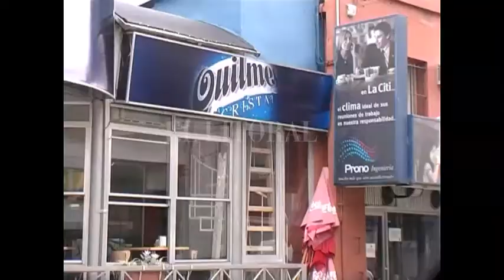Presentaron iniciativa de reducción de desperdicios de alimentos en bares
RAÚL SAMITIER - ASSAL
CELESTE NESSIER - ASSAL
LAURA SUASNÁBAR - SECRETARÍA DE TURISMO